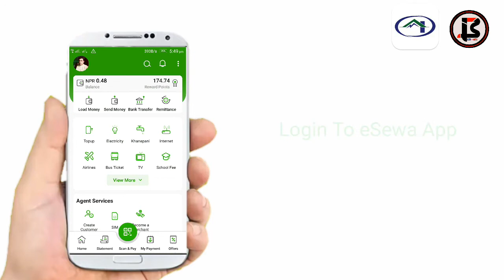How to load fund in eSewa via Tinau Mission Development Bank Mobile Banking?? (Direct Load)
Your wallet in the web and in your mobile device.

इसेवा नेपालकै पहिलो मोबाइल खाता हो । इसेवामा खाता खोली आफ्नै मोबाइलबाट नि:शुल्क आफ्नो मोबाइल रिचार्ज, घरको बिजुली, खानेपानी, टेलिफोन, इन्टरनेट आदिको बिल भुक्तानी गरि मासिक रु ५०० देखि रु २००० सम्म बचत गर्नुहोस् ।

इसेवा कसरी प्रयोग गर्ने ?

रजिष्ट्रेशन
इसेवाको App Download गरि Register गर्नुहोस् । यसरी Register गर्दा तपाँईको मोबाइल नम्बर नै तपाँइको इसेवा आइडी हुनेछ ।

इसेवामा पैसा जम्मा गर्न
इसेवामा चार प्रकारबाट सजिलै रकम जम्मा गर्न सकिन्छ:

१. इन्टरनेट वा मोबाइल बैंकिङ मार्फत
बैंकको खाताबाट इन्टरनेट वा मोबाइल बैंकिङ मार्फत इसेवामा नि:शुल्क रकम जम्मा गर्नुहोस। मोबाइल/इन्टरनेट बैंकिङ सेवा लिनु भएको छैन भने आजै आफ्नो बैंक को शाखामा गएर सेवा सुरु गराउनुहोस ।

२. काउण्टर डिपोजिट मार्फत
इसेवाको पार्टनर बैंक मध्ये ७ वटा बैंकबाट इसेवामा काउण्टर डिपोजिट पनि गर्न सकिन्छ ।

ग्लोबल आइएमई बैंक,
प्रभु बैंक,
महालक्ष्मी डेभेलपमेन्ट बैंक,
जनता बैंक,
मेगा बैंक
ओम डेभेलपमेन्ट बैंक
कामना सेवा विकास बैंक
राष्ट्रिय बाणिज्य बैंक
सप्तकोशी डेभलपमेन्ट बैंक
गण्डकी विकास बैंक
भार्गव विकास बैंक
आइ. सी. एफ. सी. फाइनान्स

३. eSewa Cash Point मार्फत
तपाँईको आफ्नो टोल छिमेकमा रहेका eSewa Cash Point चिन्ह अंकित इसेवाका एजेन्ट मार्फत पनि नि:शुल्क रकम जम्मा गर्नुहोस।

४. तपाँईले अन्य इसेवा प्रयोगकर्ताबाट इसेवामा पैसा राख्न र पठाउन पनि सक्नुहुन्छ ।

इसेवामा उपलब्ध सेवाहरु:
मोबाइल रिचार्ज र टपअप
ल्याण्डलाइन बिल
हवाइजहाज र बस टिकट
बिजुली र खानेपानीको बिल भुक्तानी
इन्टरनेटको बिल भुक्तानी
टेलिभिजन रिचार्ज
मुभि टिकट
होटल बुकिङ
स्कुल फि
इन्सुरेन्स प्रिमियम
किस्ता भुक्तानी
डिम्याट खाता दर्ता र नविकरण
क्रेडिट कार्ड बिल भुक्तानी
अनलाइन सपिङ
बैंक डिपोजिट

इसेवाको बारेमाः
eSewa fonepay Pvt. Ltd. सन् २००९ बाट सेवा दिइरहेको नेपालको पहिलो भुक्तानी सेवा प्रदायक कम्पनि हो । मोबाइल तथा इन्टरनेट बैंकिङको सफ्टवेयर प्रदायक कम्पनिमा नेपालकै अग्रणी स्थानमा रहेको F1Soft International को एक सहायक कम्पनिको रुपमा इसेवा रहेको छ ।